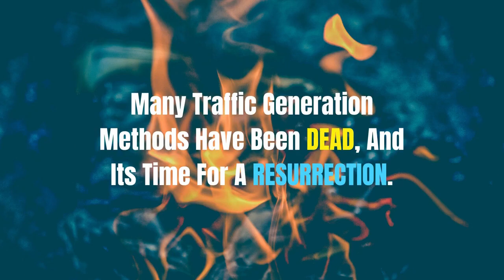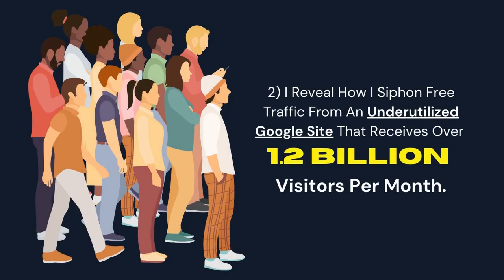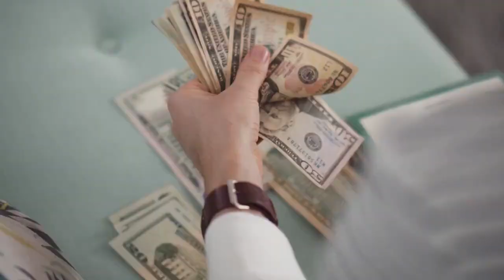Traffic Lazarus VSL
TRAFFIC LAZARUS